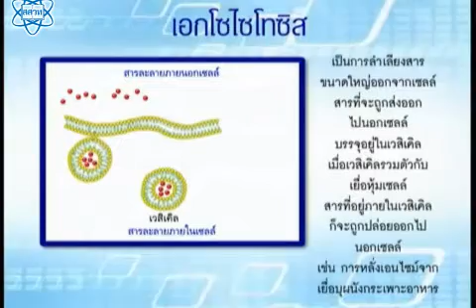เอกโซไซโทซิส วิทยาศาสตร์ ม.4-6 (ชีวะ)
"เอกโซไซโทซิส
สื่อชิ้นนี้ประกอบการใช้งานกับ ""หนังสือเรียนรายวิชาพื้นฐาน วิทยาศาสตร์ ม.4-6 ชีววิทยา""
วิทยาศาสตร์ ม.4-6 (ชีวะ)